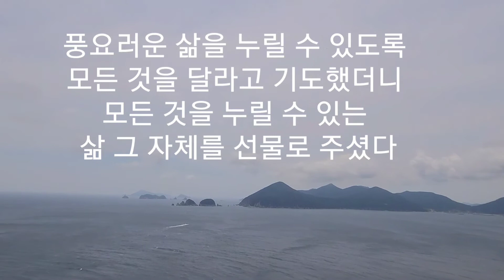어떤_간절한_기도